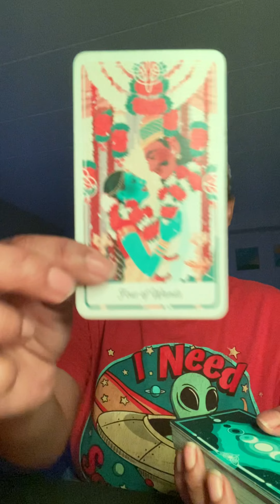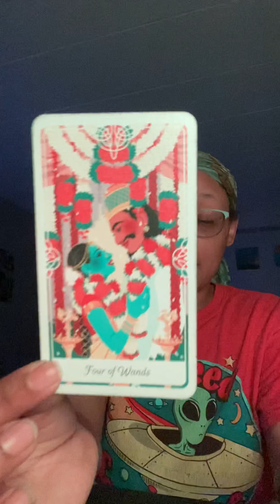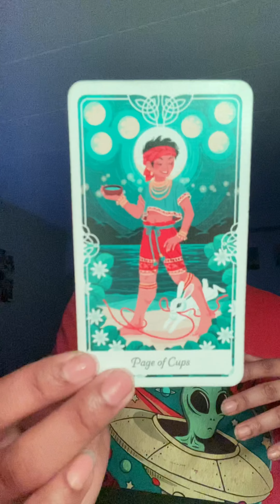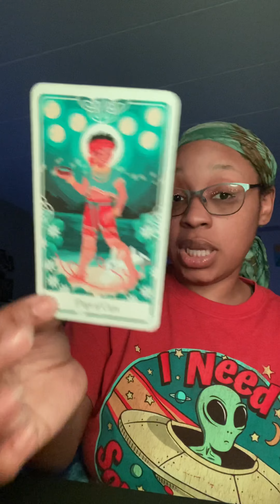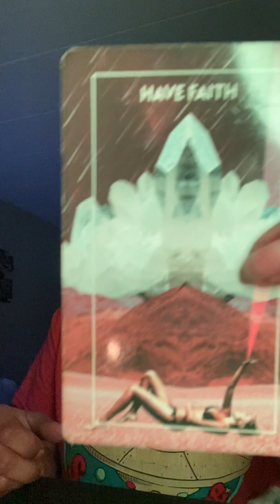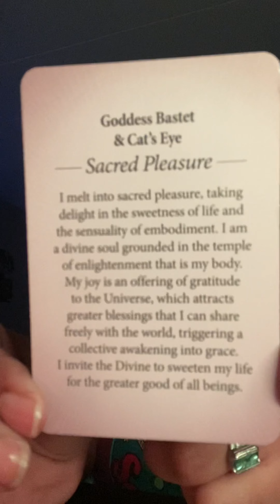Gemini ♊️ HAVE FAITH IN YOUR PLEASURE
My Astrology Blog : GetUrLemonade.blogspot.com

🔮Progressive Charts
🔮Learn Astrology 102
🔮Monthly Forecast
🔮Daily Horoscope Message
🔮Tarot message